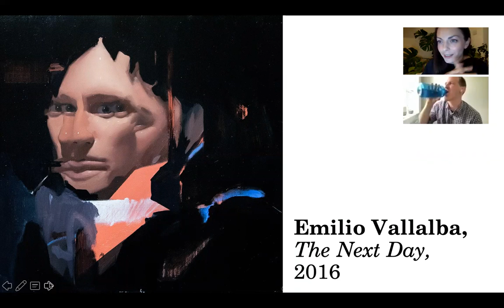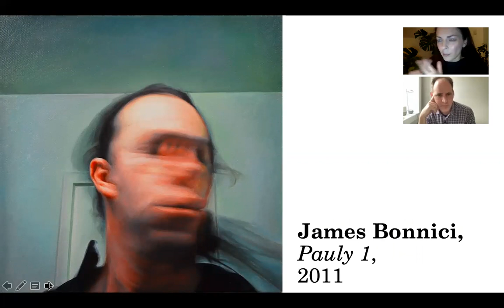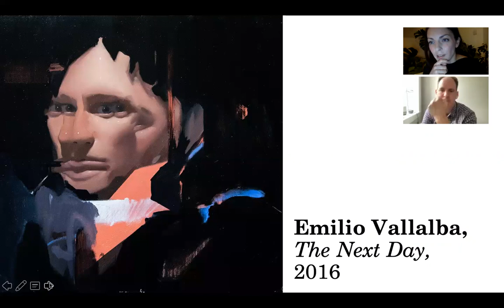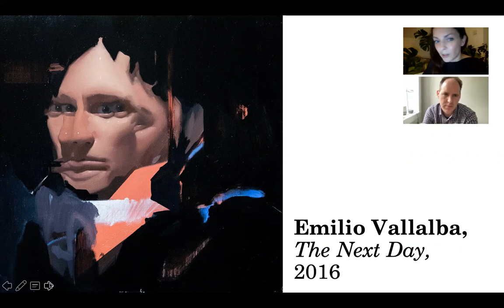Speaking of Seeing: An Interesting Balance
How much interference is there between painting and photography? At what point does one practice become the other, and how far have we come from the early notion of photography as somehow less than the painted? Photographer Bill Wadman and I discuss four paintings, each somehow connected to the photographic form, and enquire together about their relevance, value, and cultural position in context of photography and contemporary (fine) art. We look at the work of Daniel Coves, James Bonnici, Emilio Vallalba, and Agnes Toth, each artist bringing us afresh to the tension between fast and slow, presence and absence, and emergence and reduction within their images.
Many thanks to Bill for his continuing support of the Speaking of Seeing project.